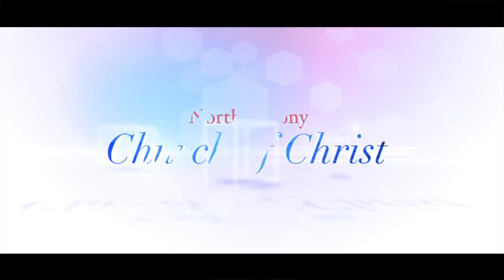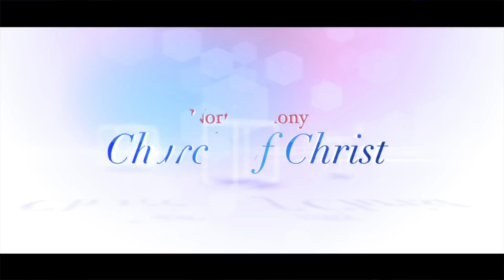"I Got Issues!" Evangelist Willie B. Williams III (Church of Christ)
Evangelist Willie B. Williams III presents